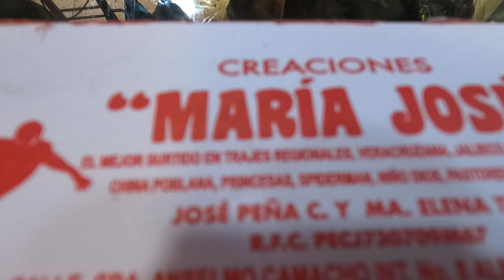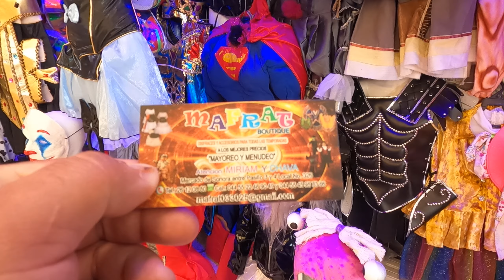🎃 Auditorio del MERCADO SONORA 👯‍♂️ HAY DISFRACES 👯‍♀️ parte 1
Hola amigos, ya fuimos una vez más al auditorio del mercado sonora, y ya está casi al 100% listo todo. Es en la parte de atrás del mercado y tiene una entrada por dentro del mercado de sonora y ultra entrada externa lateral, así que no tiene pierde es cuestión de preguntar a los locatarios y ya te dicen. Bueno el punto es que hay muchísimos disfraces en esa sección de sonora y precios, buenísimos, además pregunten por promociones, ya que muchas veces no están a la vista sus promociones o los trajes que tienen en rebaja. Plus ultra

Dirección: Fray Servando Teresa de Mier 419, Merced Balbuena, Venustiano Carranza, 15800 Ciudad de México, CDMX.